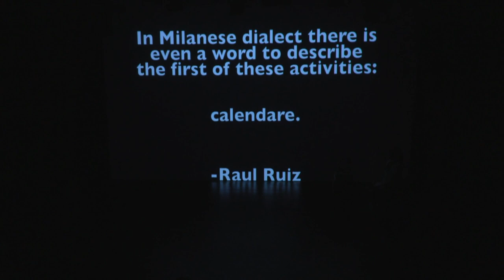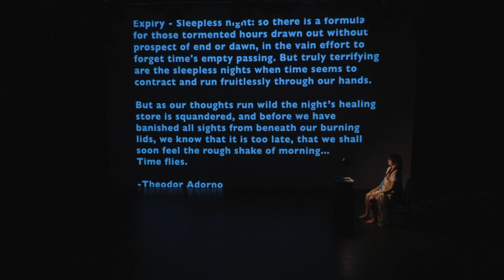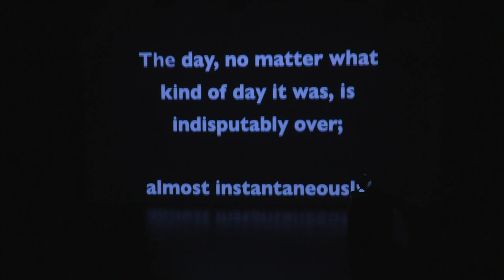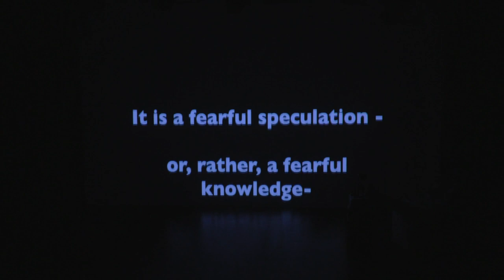4 1122 dixon place nyc kym bernazky the blue hour mfa thesis festival 1080p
The Blue Hour
By Kym Bernazky

The Blue Hour.It is a multi-media performance about the darkest part of the night and the ability to emerge from it. Using Dorothea Tanning’s painting Insomnia as mise-en-scene inspiration, the ethereality and fogginess of the painting haunt the mood of The Blue Hour. Mosaicing sound collage, video, fabric manipulation, movement and light, Kym and the audience travel through the liminal space of the theater to face 4 AM, like Persephone emerging from the underworld. The Blue Hour is inspired by James Baldwin’s piece from an art book he created with Richard Avedon called Nothing Personal. in which James Baldwin writes, “4am can be a devastating hour...” In this performance, the pandemic is used as a frame since it has been an almost universal experience. It recreates the limbo we are still in and contemplates the experience of waking up at 4am and the mental gymnastics we have to do to make it to the next day, dramatizing that razor thin line between night and day, inhale and exhale and life and death.

My name is Kym Bernazky and I am a a multimedia theater maker/performance artist and actor. As co-founder of the all-silent-neo-vaudeville Six Characters, The New York Times hailed us “a love letter to classic comedy.” I have viewpointed/stomped with SITI Co. created my own immersive theatrical installation, Plasticland: A Better Place. I’ve read to pigeons at Ann Hamilton’s the event of a thread at The Armory and performed with Pope L. at MOMA in Dressing Up for Civil Rights. I was last seen frolicking with Circus Amok